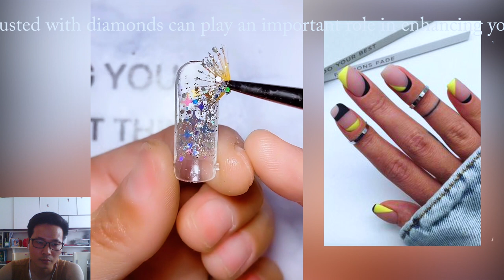Best Nail Art POLY GEL IDEAS & DESIGNS (Poly Gel & Building Gel) #41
poly gel, polygel & building gel nail art, nailart & manicure
amazing nails art
long nails
nails
gel nail
nails designs
nails gel
Poly Gel
nails beauty
nails ideas